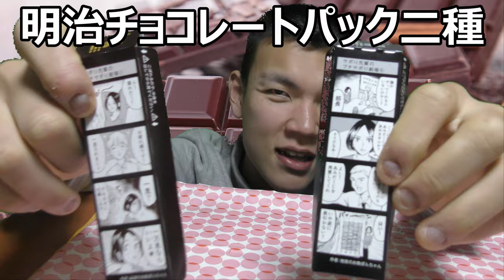明治の持ち運びチョコ二種食べ比べてみた。まるで○○みたいなチョコですね～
明治の持ち運び可能なチョコ二種を食べ比べてみました。この見た目、まるで○○みたいですね～しかも包み紙の形も～更に裏には漫画まで！？